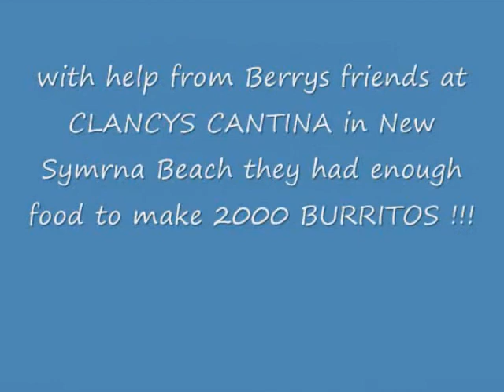LONGEST TRAIL MAGIC.wmv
The LONGEST RUNNING TRAIL MAGIC EVER ON THE APPALACHIAN TRAIL! Starting March 15 2005 on a COLD NC MOUNTAIN TOP for 32 DAYS !
This is the REGISTER with 650 entries from AT HIKERS in 2005 .There is so much gratitude it reeks of good Karma :) I made this for The Appalachian Trail Museum it will go with the original Register to them ,along with another slideshow of the whole STORY with more photos and music jams and ...
more MAGIC .THANKS TO BERRY AND TERRY FOR DOING IT!
ALL MUSIC BY TAKOMA TEDD  TAKOMATEDD.COM
NOW 4 CDs AVAILABLE !!!
BEAUTIFUL MUSIC CHECK IT OUT & SUPPORT IT !